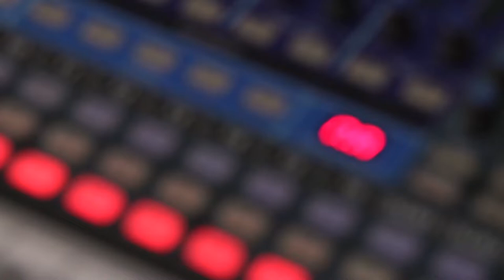Dave and The Gin Mill Gypsies - LIVE@LUNCH on KRFC RadioVision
LIVE@LUNCH presents:

Dave and The Gin Mill Gypsies

Thanks for tuning in to LIVE@LUNCH!

Eric Delano - KRFC RadioVision Videographer